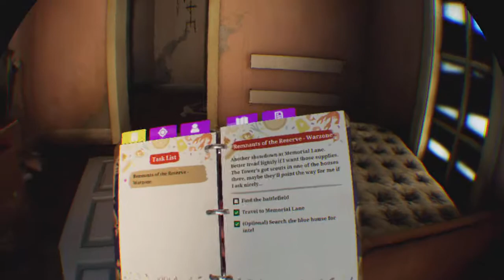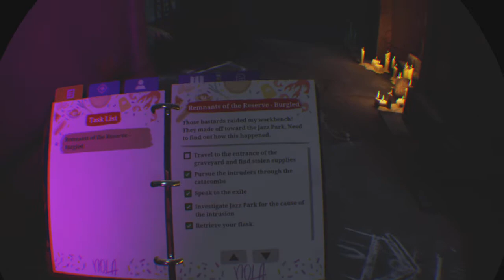The Walking Dead: Saints & Sinners Aftershocks part 6 Resting Place Burgled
Aftershocks part 6 Resting Place Burgled